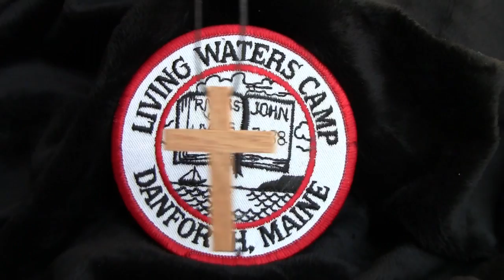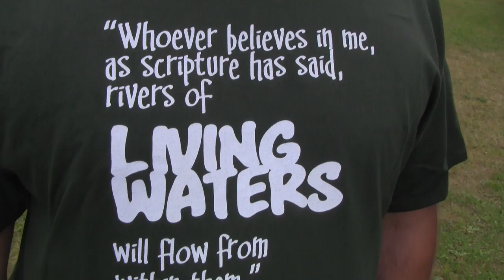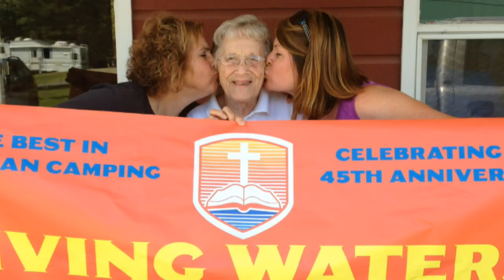Living Waters Bible Camp, Danforth, Maine 2015 Season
Located on beautiful East Grand Lake, Camp Living Waters provides the best in Christian camping!